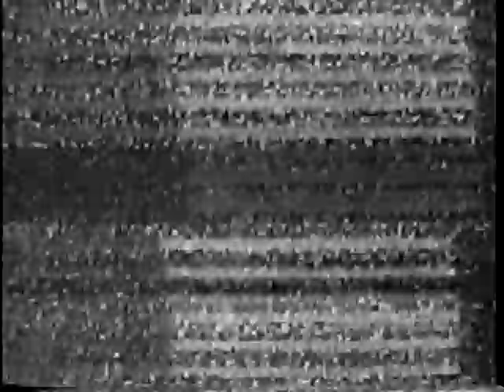Hurricane Dora 1964 WCKT Part 2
This is part-2 of a special report aired on Miami Television Station WCKT channel-7 (NBC) about Hurricane Dora which hit the Northeast coast of Florida with 125-MPH winds on September 10th,1964.